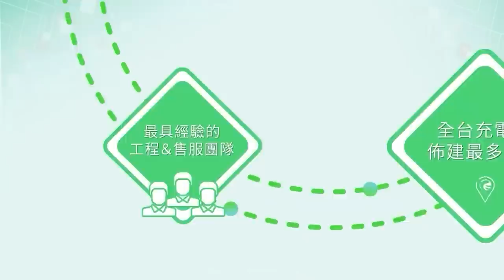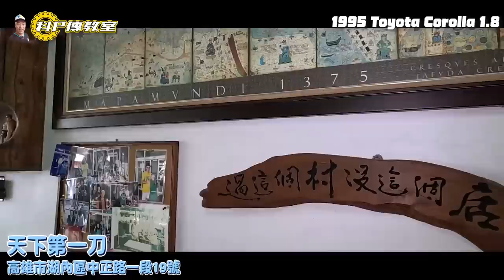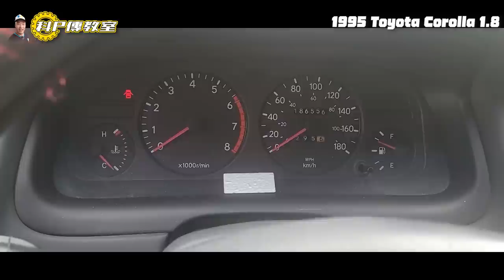【科P傳教室 EP195】久違的出門收車 丹丹新菜色究竟是??/1995 TOYOTA COROLLA 1.8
【聖帕斯強化考爾】出門在外只有聖帕斯